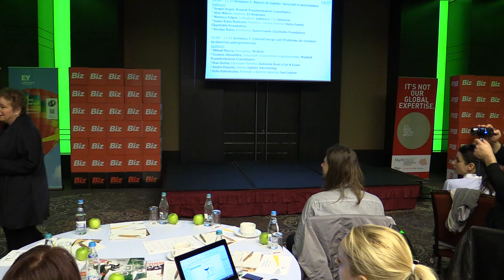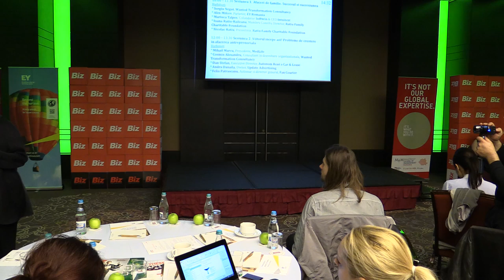5 Ioana Ratiu Raileanu, Membru Consiliu director, Ratiu Family Charitable Foundation